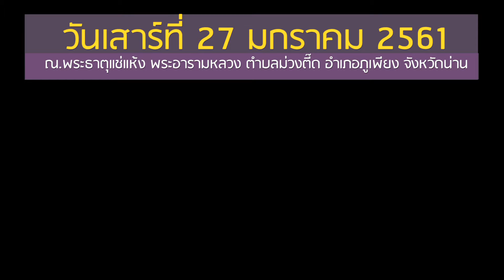พลังสร้างสรรค์เครือข่าย ละอ่อนน่าน ฮักบ้านเกิด ปี 3